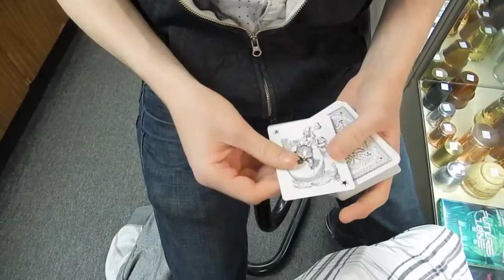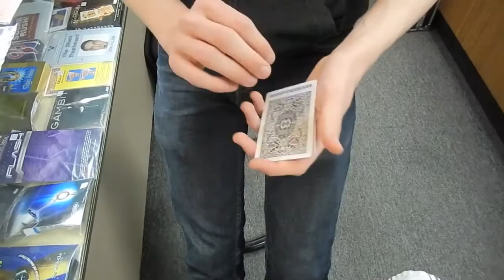Chillin' with Alex Pandrea, Simon Black, and Jeff Prace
These guys are legends. Following Alex's lecture at Magic Inc. in Chicago on 6-8-13, I had the privilege of getting to hang out with these three at Midwest Magic. Good times. Warning, some profanity.

Filmed at Magic Inc. & Midwest Magic